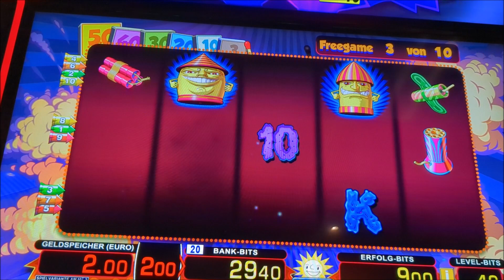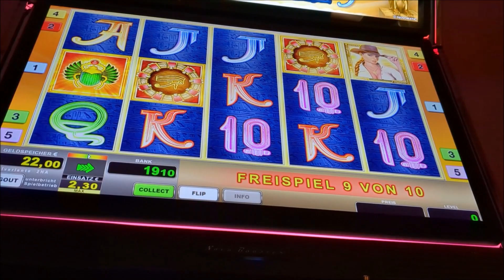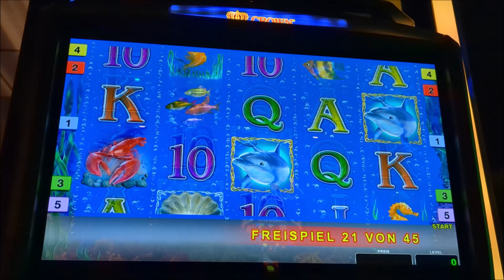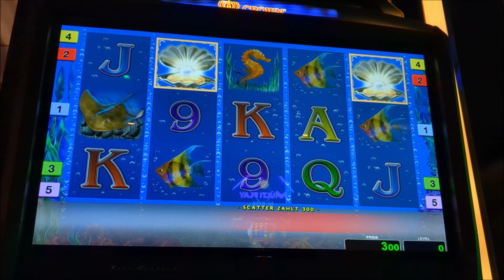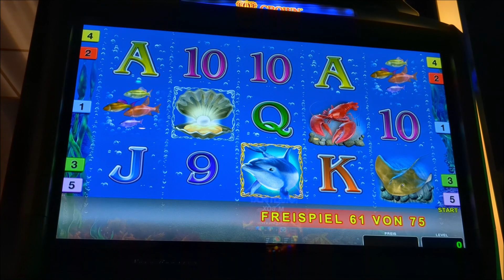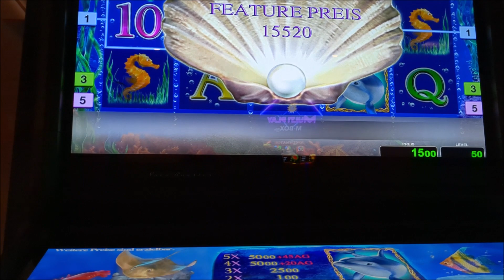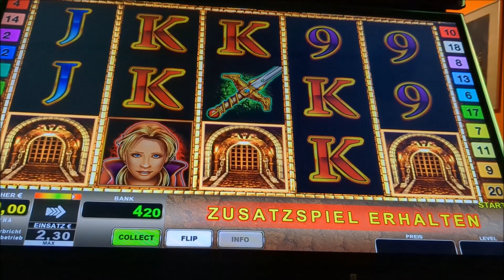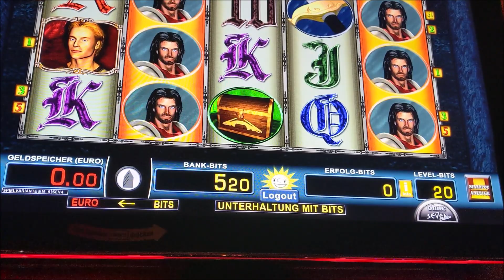🆒Boombastic🆒Jungle Loot🆒Five🆒Dolphins Pearl🆒Gate of Ra🆒Merkur M-Box🆒Novoline🆒Treasure Gate🆒No Short🆒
Es wartet ein neues Video auf Euch

viele Grüße Didi